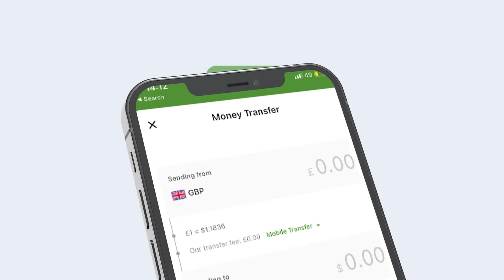Madaxweynaha Somaliland Oo Ka Jawaabay Shir Beeleed Dhawaan Ka Dhacay Magaalada Burco